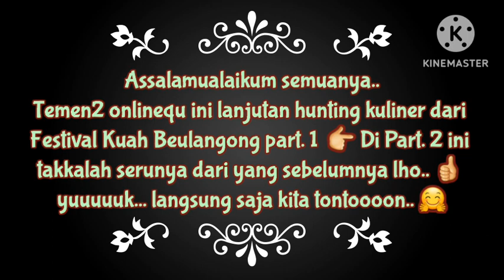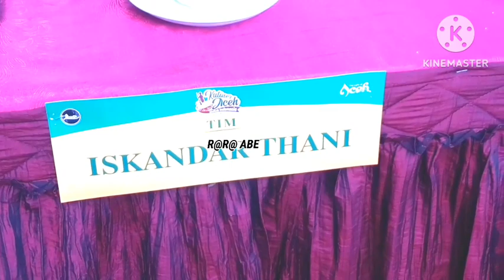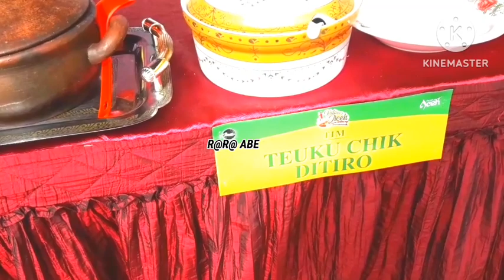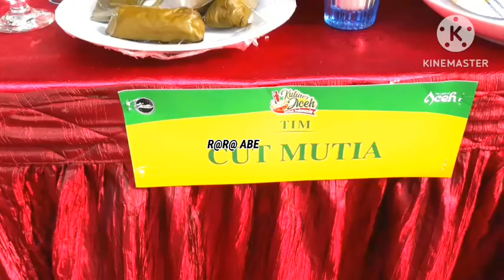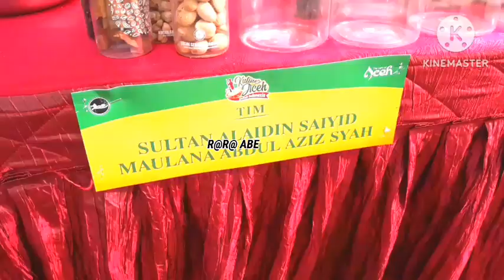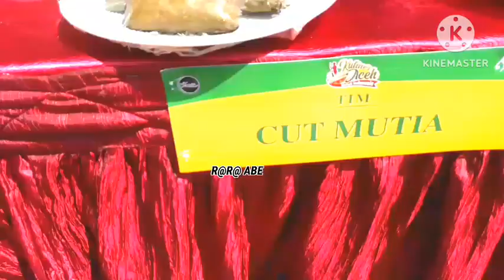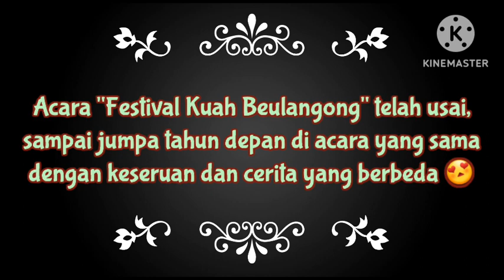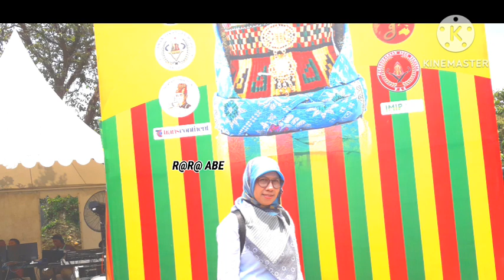Festival Kuliner Aceh "KUAH BEULANGONG", Menikmati Kuliner Legend Sambil Silaturahmi Diperantauan 👍😍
Assalamualaikum semuanya...
semoga pemirsa sejahtera bahagia dan sukses slalu..
Serunya Festival Kuliner Aceh "KUAH BEULANGONG" Di Kampung Abdi, Sentul Bogor, berlanjut di part. 2 ya temen2..
Banyak keseruan dan kemeriahan disini, ketemu orang2 baik dan sukses, semoga saja kita ketularan suksesnya suatu hari nanti..
Apa saja keseruan, kemeriahannya dan bikin happy di part. 2 ini...   yuuuuk kepoin saja videonya ok..
Terima kasih..

Happy watching